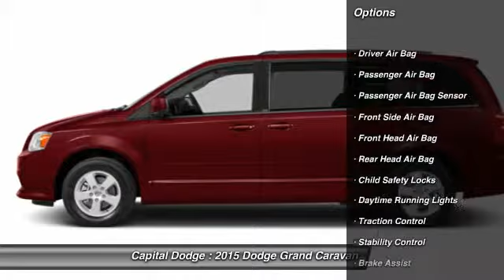2015 Dodge Grand Caravan Ottawa Ontario E00271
2015 Dodge Grand Caravan SXT

Capital Dodge
2500 Palladium Drive, Unit 1200

4dr Wgn SXT